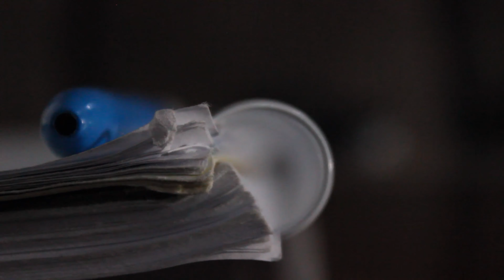Song of the year - 1999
Continuing on with our dive into hip hop's history, this week we're reviewing the songs of the year from 1999, Eminem's My Name is VS Who Dat by JT Money. Which song do you think won?